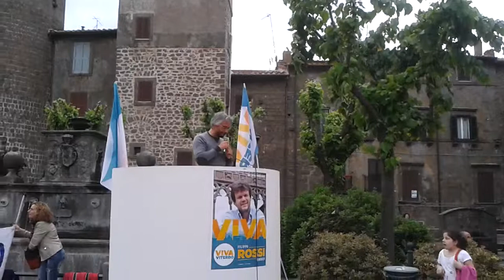Intervento di Alessandro Bertollini (Viva Viterbo) a Bagnaia